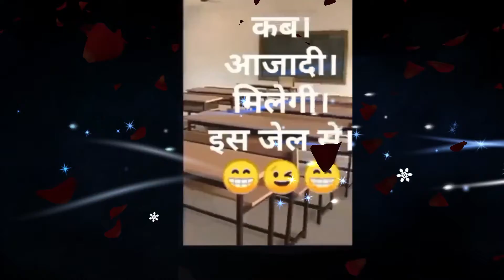very sad status